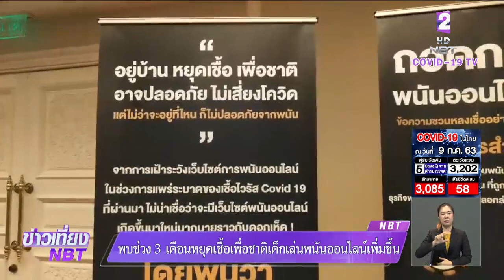ผลสำรวจพบช่วง 3 เดือนหยุดเชื้อเพื่อชาติ เด็กเล่นพนันออนไลน์เพิ่มขึ้น ใช้เวลามากกว่า 6 ชม. ขึ้นไป